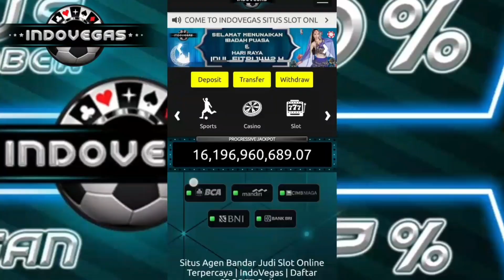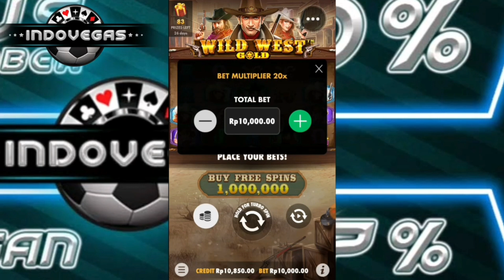Update! Inilah Wajah Baru Stadion Purnawarman Purwakarta Terkini • Sudah Selesai? || VLOG#23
Sampurasun,, Seperti Biasa, Disini Saya Akan Berkeliling Melihat Perkembangan Perenovasoan Stadion Purnawarman Purwakarta Terkini

 Lalu Sudah Sejauh Manakah Perkembangan Perenovasian nya ini? Ikuti Terus Dan Tonton Video ini Sampai Selesai,  Agar Kalian Bisa tahu/Menilai Sendiri Sudah Seberapa Jauh kah Perkembangan Perenovasian Stadion ini

 Pesan saya: Jika Stadion Purnawarman Ini Sudah Selesai, Dimohon Untuk Menjaga Fasilitas Yang Ada Di Lingkungan Stadion ini, Dan Tidak Untuk Mencorat-Coret!

Klaim Bonus Dan Promo Indovegas Situs Slot Online Terpercaya Sejak Jaman Old !

➡ Bonus New Member 20% 💯
➡ Bonus Cashback 7% 💯
➡ Bonus Rebate/Rollingan 0.7% 💯
➡ Refferal 1% 💯
➡ Minimal Deposit Rp 10.000 💯
➡ Minimal Withdraw Rp 25.000 💯

Pantau Terus Dengan Gabung Group Telegram IndoVegas Untuk Pantau Event Tiap Minggu (@indovegazofficial).